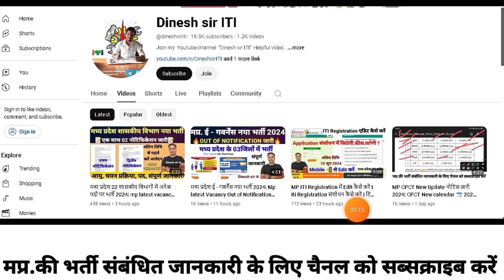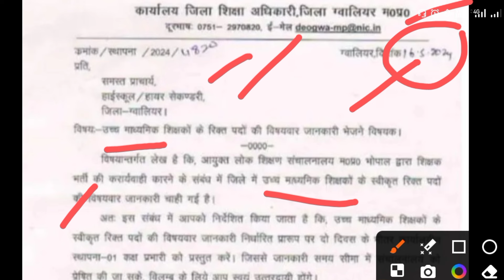मध्य प्रदेश स्कूल शिक्षक नया भर्ती 2024| mp school Teaching New Recruitment 2024| dinesh sir iti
mp requirement
mp recruitment 2024 notification
mp job
mp bharti
mp bharti 2024 in hindi
mp bhartiya
mp vacancy
mp vacancy 2024 new update
job alert
oo
oo
Notification:-
oo
Apply  form Link:-
X==X==X=